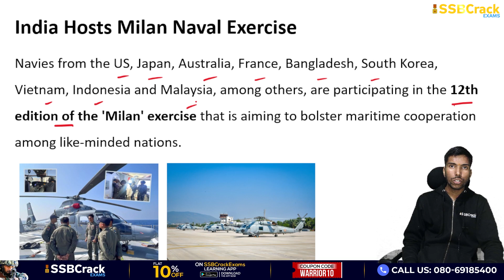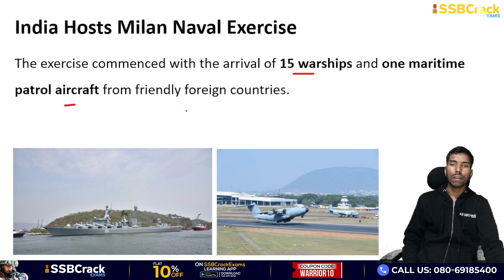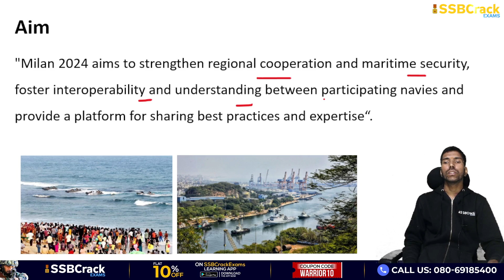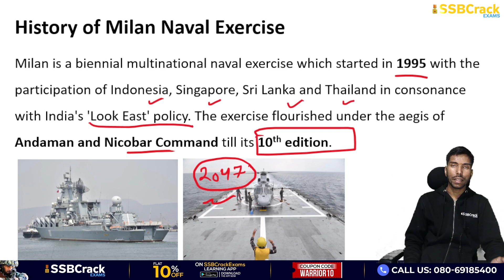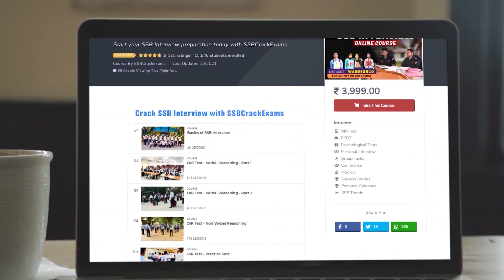Exercise Milan 2024 | Multinational Naval Exercise Milan | Indian Navy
Vizag coastal city is hosting MILAN 2024, an International maritime event with delegations from nearly 50 countries. Indian Navy's ships Vikrant and Vikramaditya will participate. The event will feature activities like the International City Parade and International Maritime Seminar.